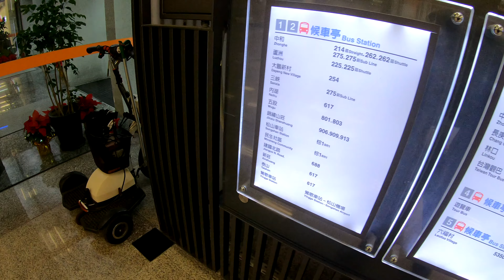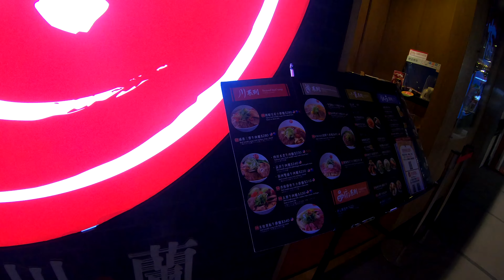臺北松山機場(空港),Taipei Songshan Airport,Taiwan